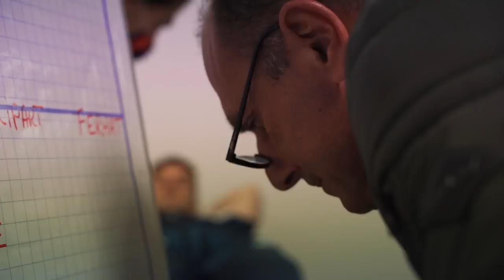INSIDE DERBY NO 1-1 MHSC (Le film du match)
Reportage inside du déplacement à Nîmes, au coeur du vestiaire montpelliérain